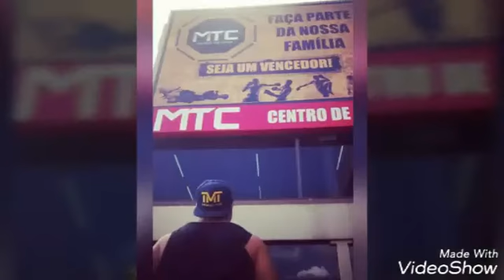24 de fevereiro de 2021